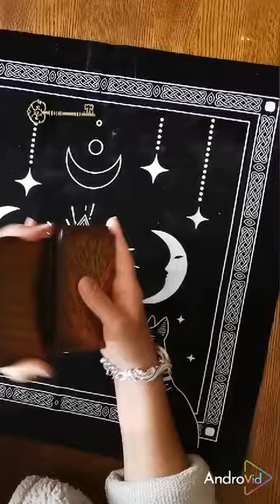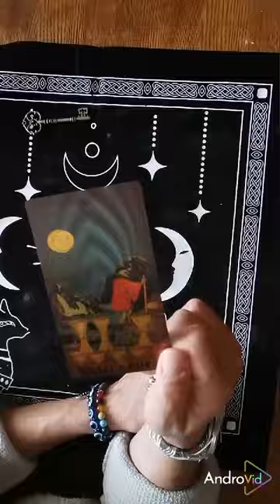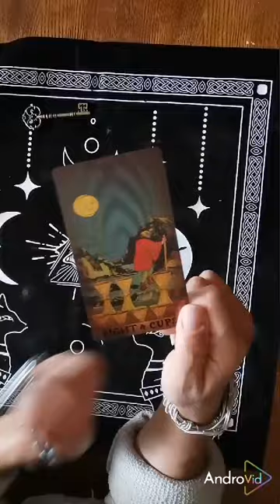Что принесет полнолуние? выбирай карту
Записаться на личный расклад 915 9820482 вотсап вайбер телеграм с 10 до 21 часа по Москве через сообщение.